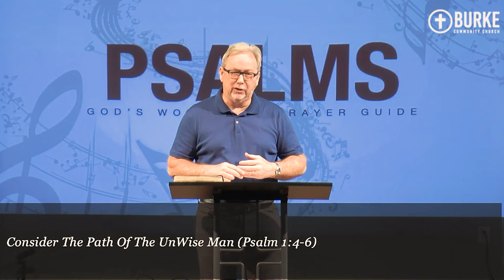Living A Blessed And Meaningful Life: Psalms 1-6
Do you want to live a blessed and meaningful life? Psalms 1-6 outlines two paths for living, The path of the wise and the unwise. In this sermon Dr. Marty Baker explains the difference between these two paths and how to live the path of the wise and blessed.